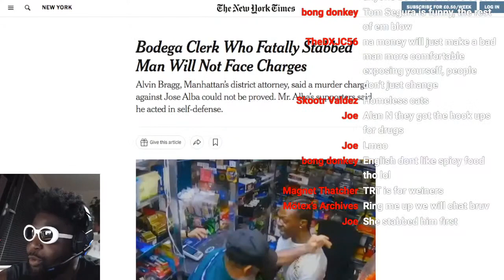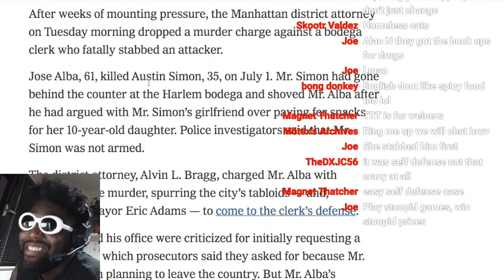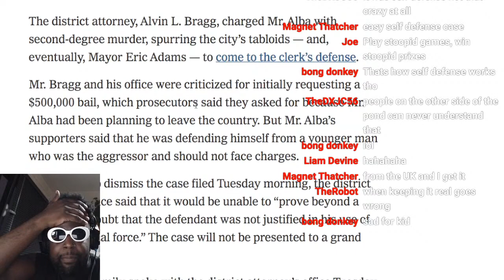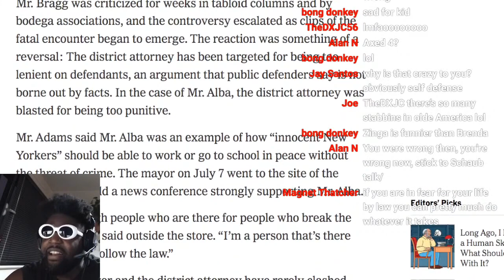51-year-old Bodega owner who stabbed Amiri man will NOT face murder charger...